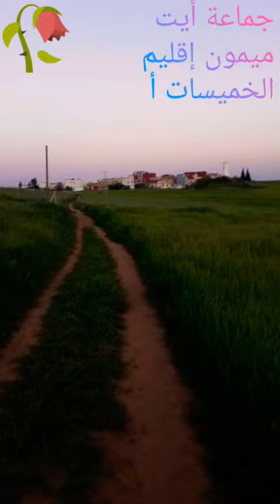قرية حد أيت ميمون إقليم الخميسات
الطبيعة والهدوء